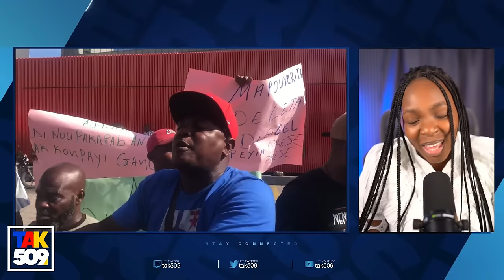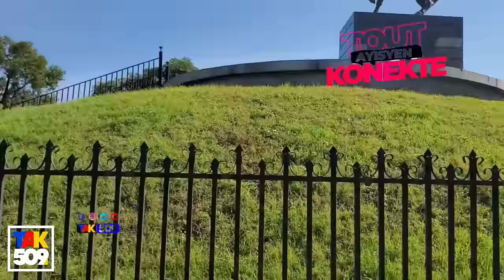Meksikèn yo Tonbe Damou Ayisyen men poukisa..100 Jou Bilan Pm Gary Zewo /Fouco